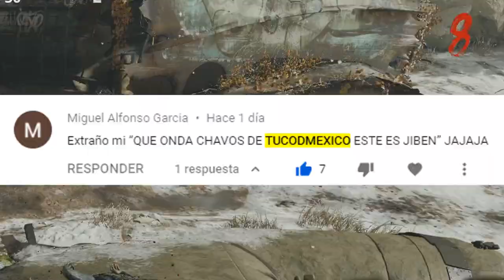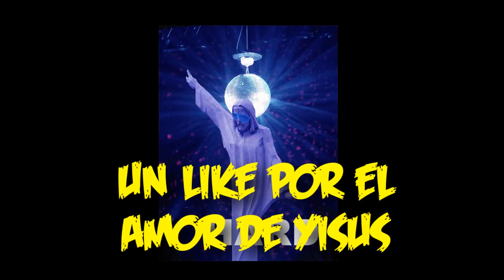DIE MASCHINE LOGRO ¿DONDE ESTA EL PILOTO? ZOMBIES COLD WAR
Cancion del Intro:
Song: Zukira feat. Croobz - Freakshow [Concordia Recordings]